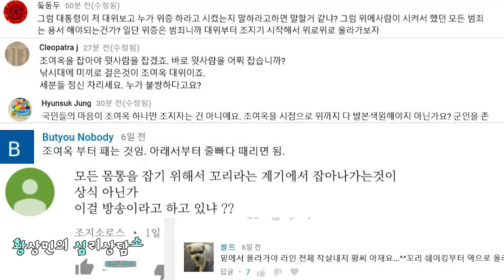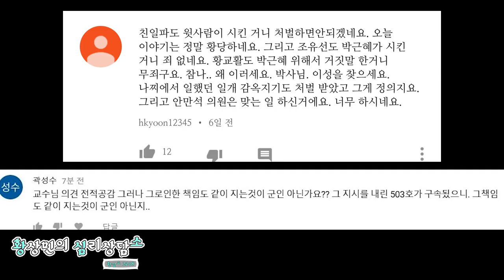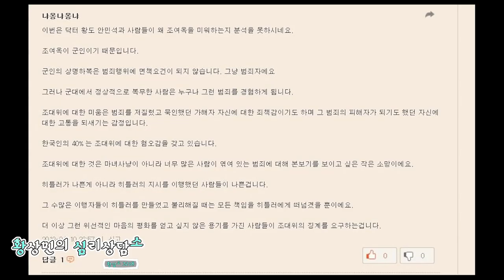조여옥대위 처벌청원하면 황교안까지 갈 수 있을까? by.황상민의 심리상담소:황심소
2) WPI 검사
황상민의 심리연구소 홈페이지

3) 황심소에서 광고주를 모십니다.

4) 개인 상담 시 개인 신상 정보 관련 **

5) 황심소 들을 수 있는 채널
팟빵, 유튜브

7) WPI 교육 워크샵
위즈덤 센터로 문의

7) 기타 황심소 문의

8) 황심소 후원